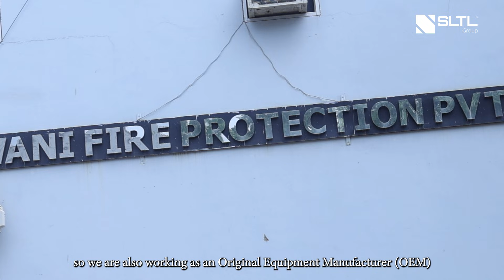Customer Testimonial: Bhavani Fire’s Journey with SLTL Fiber Laser Cutting – 7 Machines Strong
What drives Bhavani Fire Protection Pvt. Ltd. to keep expanding their fleet of laser cutting machines from SLTL Group? Deepak Sharma reveals how SLTL’s 7 fiber laser cutting machines have revolutionized their manufacturing process for fire-rated doors, window partitions, and general-purpose doors.

Experience the transformative journey of Bhavani Fire Protection Private Limited, a trusted leader in manufacturing fire-rated doors, window partitions, and general-purpose doors. By harnessing SLTL Group’s cutting-edge fiber laser cutting machine technology, they’ve unlocked new levels of precision and efficiency.

In this in-depth testimonial, Deepak Sharma shares how SLTL’s advanced cutting machine has elevated their production capabilities:

✅ Laser Precision: Intricate cuts and designs meeting strict fire safety standards with unmatched accuracy.
✅ Enhanced Productivity: Streamlined manufacturing processes for higher output without compromising quality.
✅ Innovation in Design: Exploring new possibilities to craft advanced, customer-specific solutions.

Beyond the machines, Bhavani Fire highlights SLTL’s exceptional after-sales service—from rapid responses to proactive maintenance—ensuring uninterrupted operations. This collaboration underscores the spirit of ‘Make in India,’ powered by state-of-the-art technology, reliability, and customer focus.

💡 Looking for a way to transform your manufacturing with SLTL’s laser cutting machine? This video is packed with inspiration for boosting productivity and staying ahead of the competition.

📹 Watch now to discover how SLTL’s fiber laser cutting machine help businesses turn challenges into opportunities!

👉 Click and witness the success story of Bhavani Fire Protection today!

Timestamps:
00:06: Intro of Deepak Sharma and details about Bhavani Fire’s location and factories.
00:25: SLTL laser machines play an important role in their production.
00:54: They use 3 machines now and plan to buy more as their needs grow.
01:18: Happy with SLTL’s fast and helpful service.
01:31: Bhavani Fire Protection shares how SLTL machines improved their manufacturing and product range.
01:34: Talks about SLTL’s role in helping them make products for Indian and global markets.
01:45: They make fire-rated and normal doors using metal sheets.
02:13: SLTL machines helped them produce more in less time.
02:34: Found out about SLTL through a Gujarat-based manufacturer and sales team.
03:04: Praises SLTL machines for quality, performance, and business growth.
03:30: Switching to SLTL gave them better speed and flexibility in their production.
04:05: Impressed by SLTL machine quality, so they ordered more machines.
04:21: Bhavani Fire Protection calls SLTL a great example of strong Indian manufacturing.